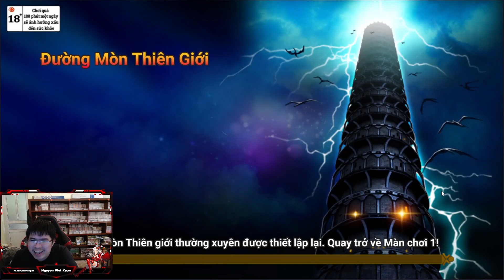Summoners War: Sky Arena #8 Thử sức mạnh Nora | Nguyen Viet Xuan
★ Truy cập Blog của Xuân để có thêm nhiều kiến thức bổ ích nhé

- Chuyển khoản qua tài khoản ngân hàng:
Tên tài khoản: Nguyễn Viết Xuân
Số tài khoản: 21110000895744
Tại ngân hàng: Bidv chi nhánh Hà Nội